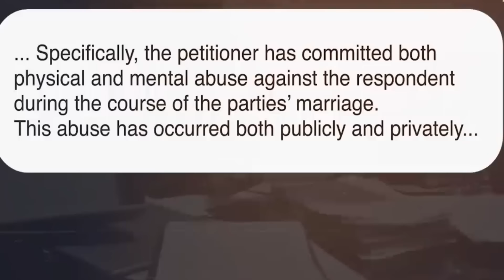Micheal EXPOSES Angela And Reveal Her Dirty Secrets